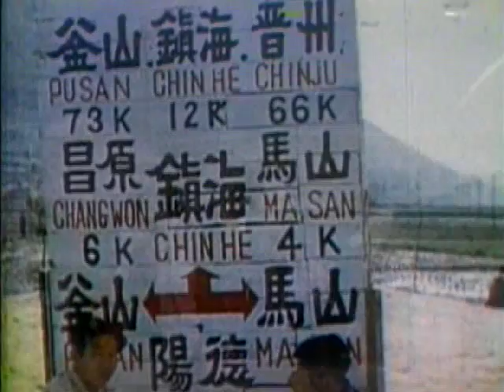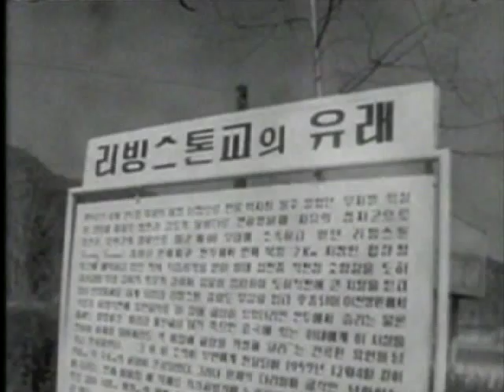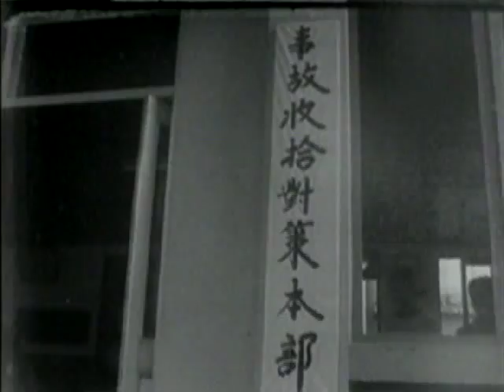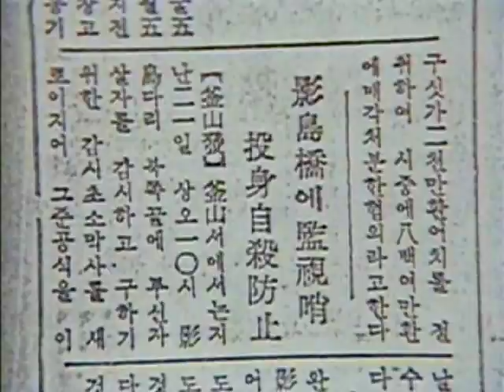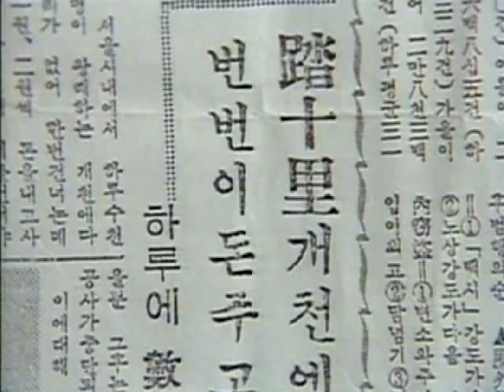[지식] 그때를 아십니까 35 다리 아래 세월은 흐르고.avi